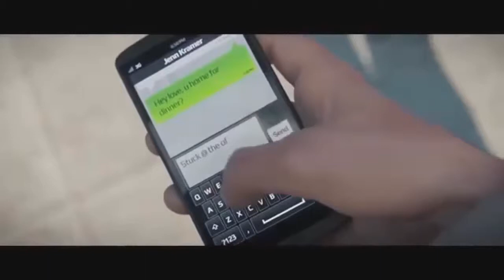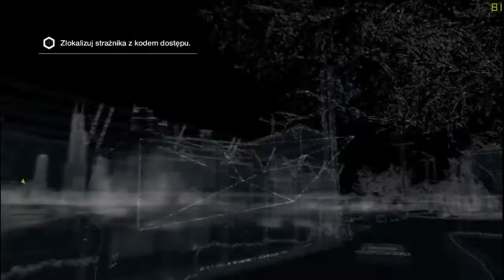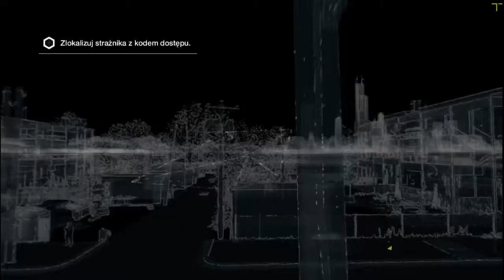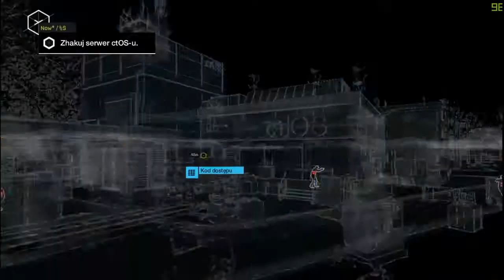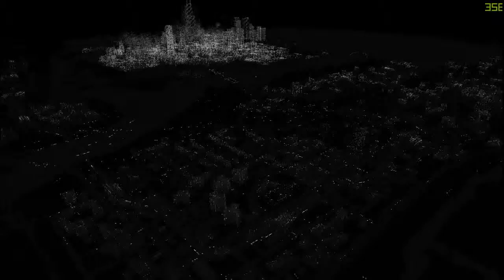gang i CTOS - #13 | 60fps | PC PL ULTRA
Historia toczy się w mieście Chicago, w stanie Illinois, około roku 2010 i opowiada o mężczyźnie imieniem Aiden Pearce, który włamał się do chicagowskiego ctOS (Central Operating System, pol. Centralny System Operacyjny), scentralizowanego systemu komputerowego, który kontroluje niemal każdy element technologii w mieście oraz zawiera informacje o wszystkich mieszkańcach metropolii, które można wykorzystać do różnych celów. Siostrzenica głównego bohatera (Lena Pearce) została zamordowana, dlatego Aiden kieruje się zemstą i chce wziąć odwet na zabójcach.